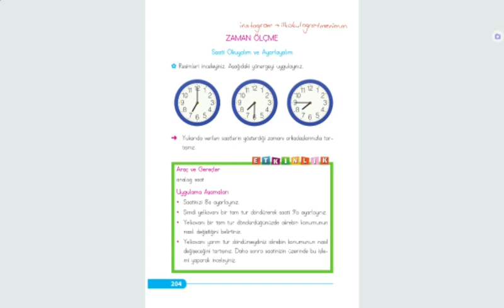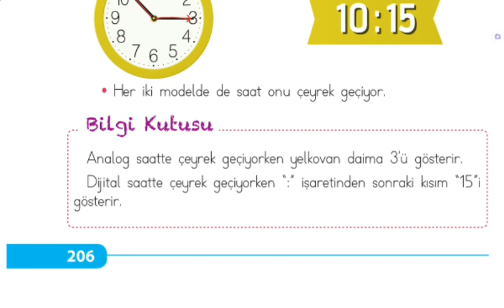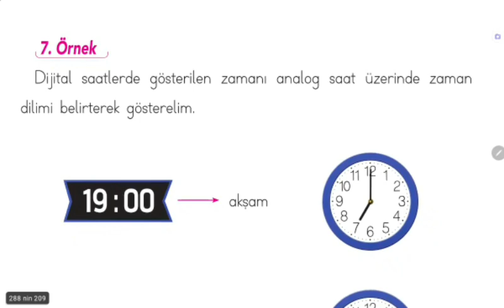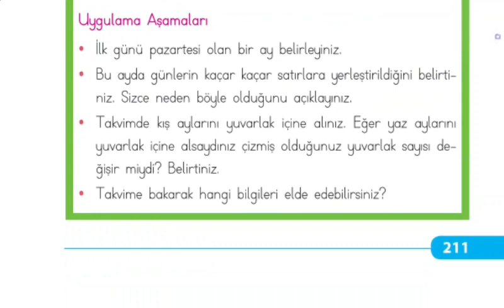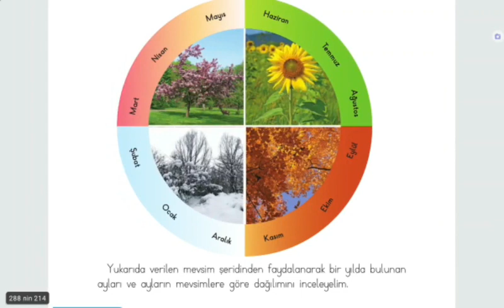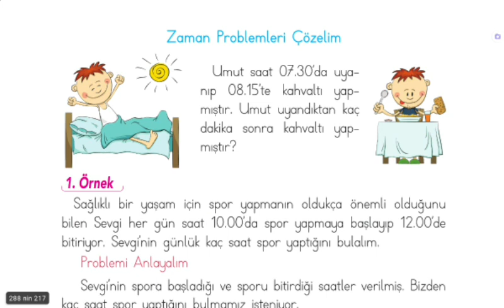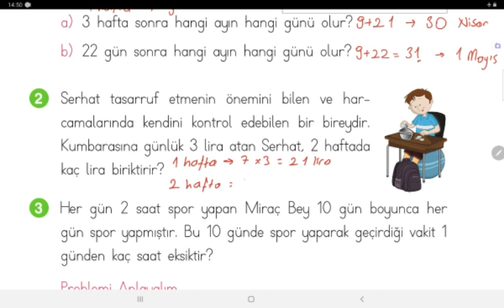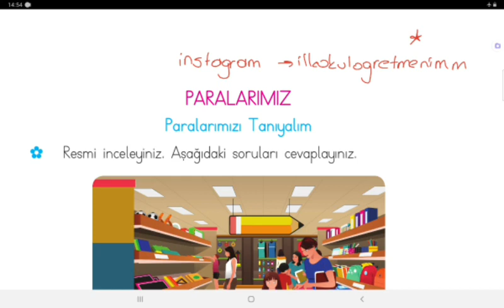2. Sınıf Matematik Ders Kitabı, Zaman Ölçme Konu Anlatımı, Sayfa 204-222, Eba Sistemi